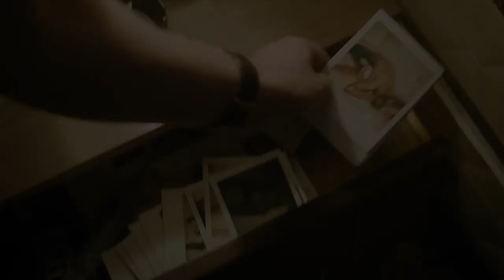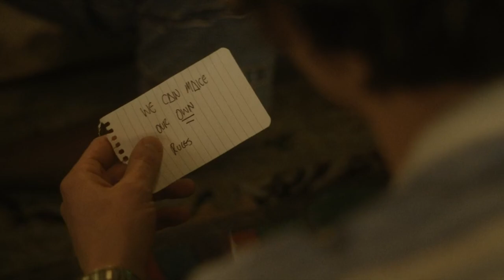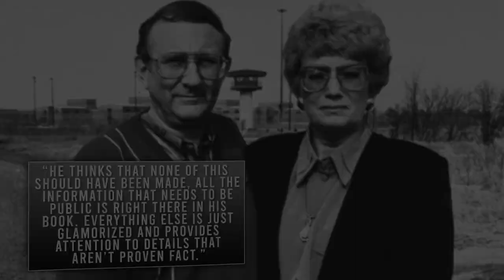What Netflix's Jeffrey Dahmer Didn't Tell You About The Real Jefferey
Monster: The Jeffrey Dahmer Story on Netflix is a disturbing and graphic series exploring Jeffrey Dahmer’s increasingly demented crimes through a frighteningly accurate portrayal from Evan Peters. But what did the series leave out from Dahmer’s real life? Did Jeffrey Dahmer know Tony Hughes before killing him? What was Dahmer’s childhood really like?